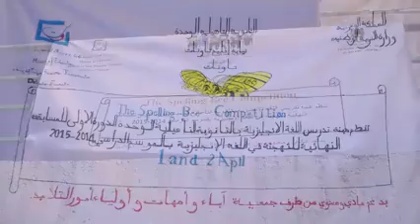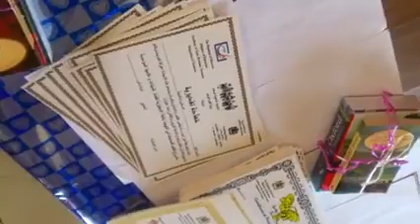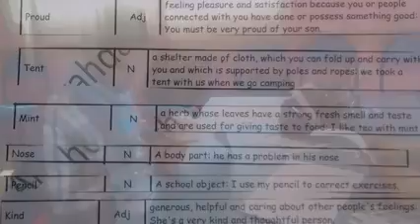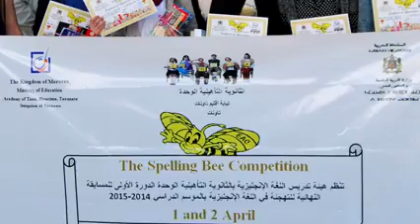mohamed fettah, Taounate 2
the 2015 spelling bee competition in Alwahda high school, Taounate
المسابقة النهائية للتهجئة في اللغة الإنجليزية بتعاون مع الأستاذ محمد فتاح والأستاذ مصطفى العياشي وبعض أساتذة المؤسسة